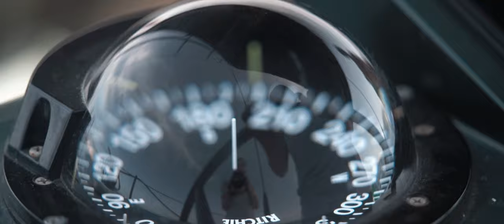Nacira 69 - Fast cruising sailing yacht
25 knots in the Strait of Bonifacio. Flat sea. Perfect conditions. Time to sail. Fast.
Designed on a new generation hull derived from the Imoca 60 by Guillaume Verdier and Axel de Beaufort, this state-of-the-art ship is halfway between racing and cruising, combining a bespoke elegant design with sailing performances.
The hull is made of carbon pre-peg to get a lighter construction and ensure a sustained increase of the overall performance. On the deck and on some interior panels and bulkheads, nomex is used.
The mast and the boom are in carbon, resting on deck to allow maximum use of the interior spaces and moved further towards the stern, very close to the longitudinal center of the boat.
A retractable-tilting keel, with a variable draft from 2.50 m to 4.25 m ensure high performances and versatility ‍

Director/ editor: Maxime Horlaville @mxhpics
Production: polaRYSE
Shot on Sony A7III, DJI Mavic Pro 2 and Phantom 4 Pro
Soundtrack: Ghost of Christmas - The difference

Launch year: 2019
L.O.A.: 23,04 m
Beam Max: 5,8 m
Displacement 18,8 t
Draft: 2,5/4,25 m
Sail Area: 334 m²
Boat Designers: Axel De Beaufort and Guillaume Verdier
Yard: Vismara Marine, Viareggio
Decklayout and Engineering: Hervé Penfornis
Composite Engineering: PURE
Hydraulic and Keel Systems: Cariboni
Rudders and Steering: JP3 and ISOTOP
Mast and Rigging: Hall Spars